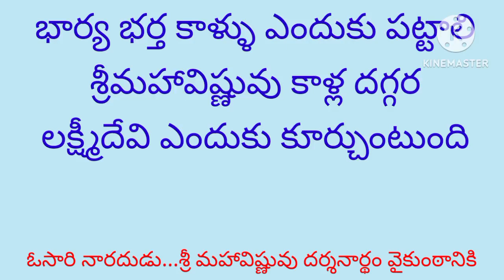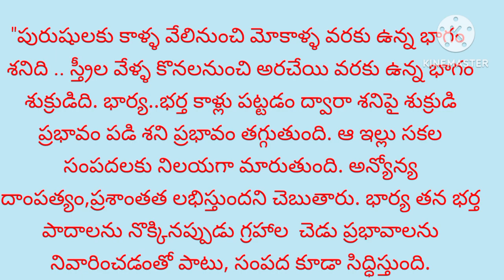భార్యభర్తకాళ్లుఎందుకుపట్టాలిశ్రీమహావిష్ణువుకాళ్ళ దగ్గరలక్ష్మీదేవిఎందుకుకూర్చుంటుంది🙏vishnu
భార్యభర్తకాళ్లుఎందుకుపట్టాలి?శ్రీమహావిష్ణువుకాళ్ళదగ్గర లక్ష్మీదేవిఎందుకుకూర్చుంటుంది
Top 10 facts in Telugu
Telugu Lakshmi Devi songs

dharma sandeshalu
Nithya sathyalu
jivita satyalu
YouTube shorts
thalapatra nidulu
Sri Lakshmi Nidhi vlogs